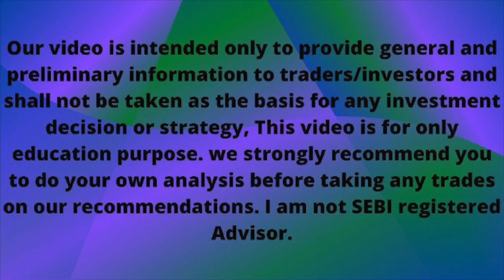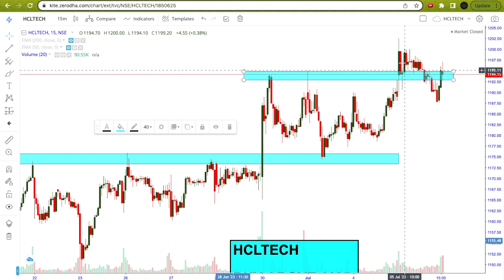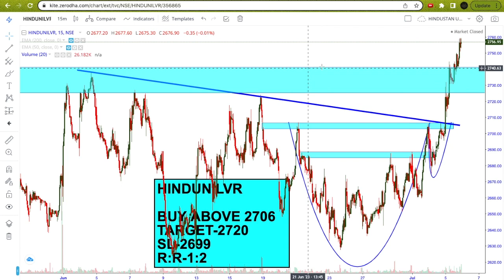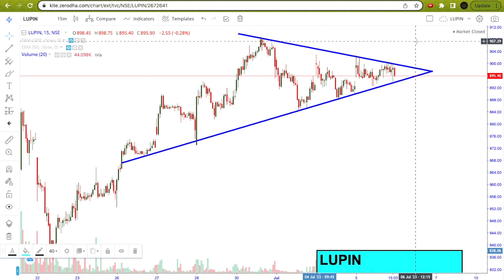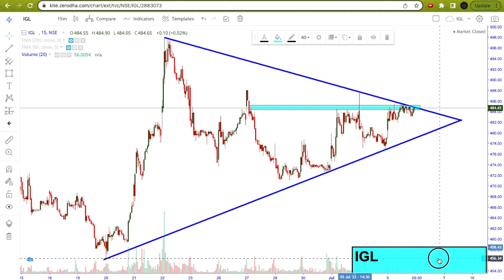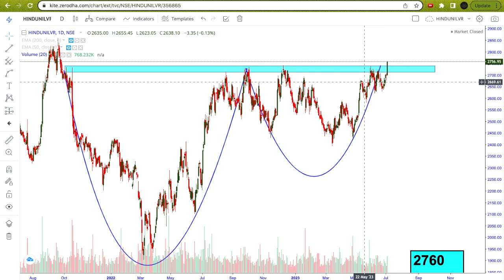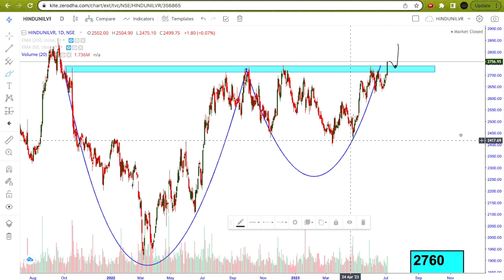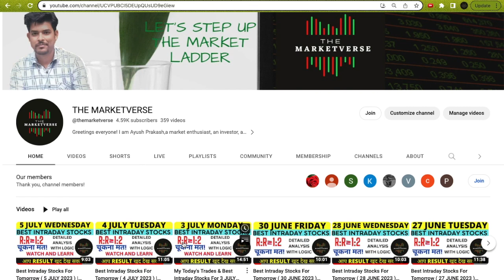Best Intraday Stocks For Tomorrow ( 6 JULY 2023 ) | Best Stocks to Trade Tomorrow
In this video - 5 Best Intraday stocks with reasons for 6 JULY 2023 (THURSDAY).

6/07/2023 share market
6 JULY 2023 Intraday
6 July intraday stocks
6 JULY  intraday stocks
6 July intraday trading
stocks for  6 july
Intraday for 6 july